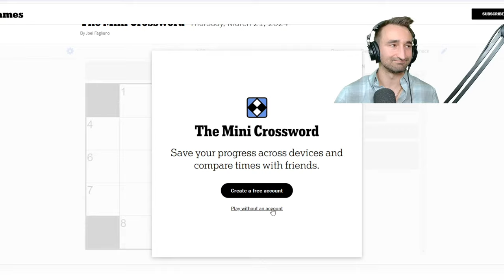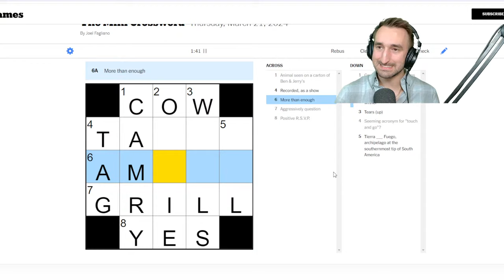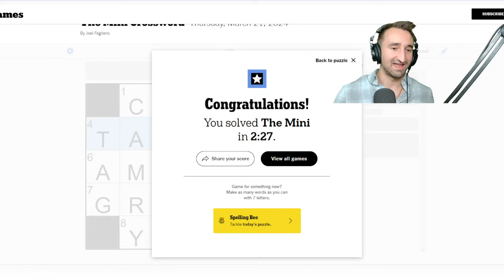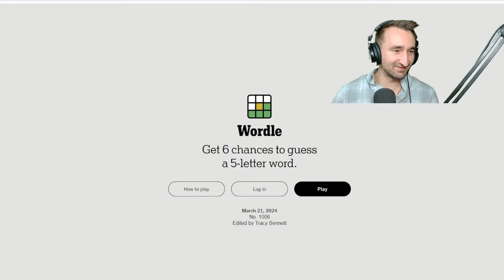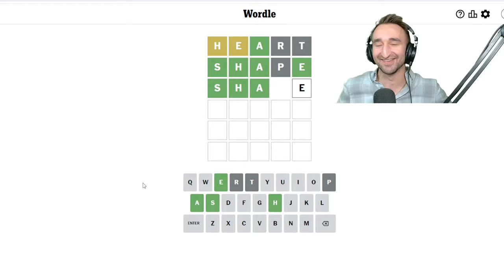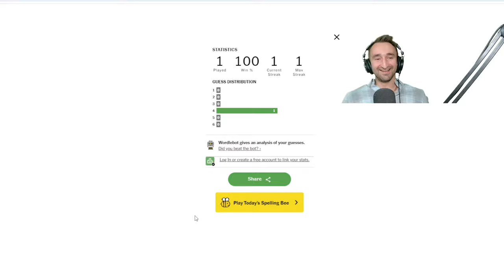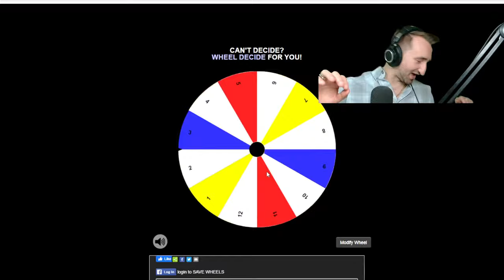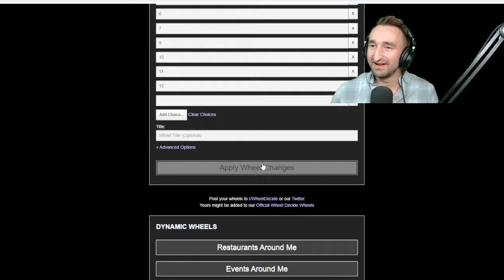Creating The ULTIMATE Cookie Factory In Minecraft Cookie Camp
MY CHANNELS
🎮Roblox - @jeromeasfroblox
🎮Gaming - @JeromeACE
🎮Main - @JeromeASF
FOLLOW ME ✅
Friends
                      Ultimate Supporter
Logan Hagedorn
IsaacGYT
LordLucifer
Gangzta8899
Nate Blanchard
Siline
Nightmare_RV
Jacob Hutcherson
roger miller
Red Akain (Ā-CANE)
                      Supporter+
nick stevens
joe joyce
Delmar
Peanutlover400
Johnathan Mandrake
XxKiritoChanxX
Josh Miltner
Angel Aquino
Lewis Williams
Astral
Samantha Elise Lin
Armyvet9621
Clare Grant
Gamer_Guy
TitangamingYT
Jaydon
TrickyDeathBringer
GojiraYT
TopDragoninja
dezmon avant
Andrew Williams
AnteChao
FireWolf
Kevin
Shadowfox